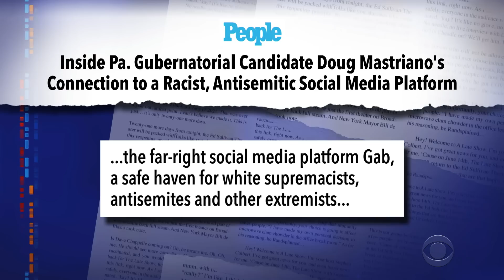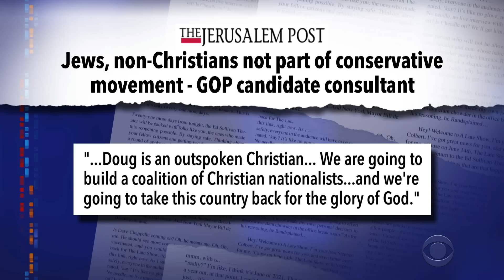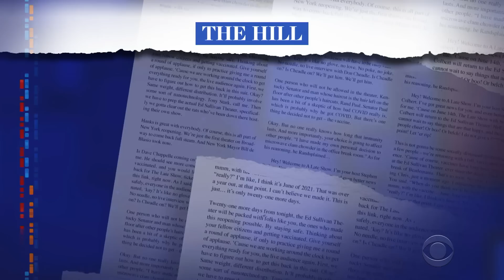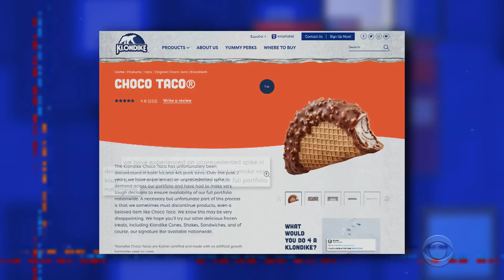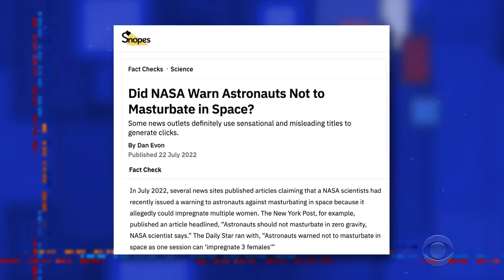John Fetterman Goes Full Troll On Dr. Oz | Fact-Checking The Choco Taco Drama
Stephen finds out why New Jersey-based celebs like Lil Stevie Van Zandt are getting involved in the Pennsylvania Senate race, and he introduces a brand new long-running segment that will ensure he gets his facts straight.